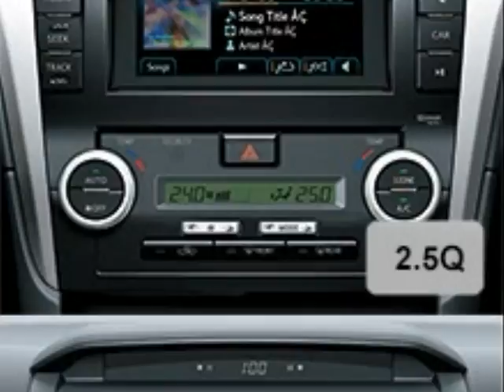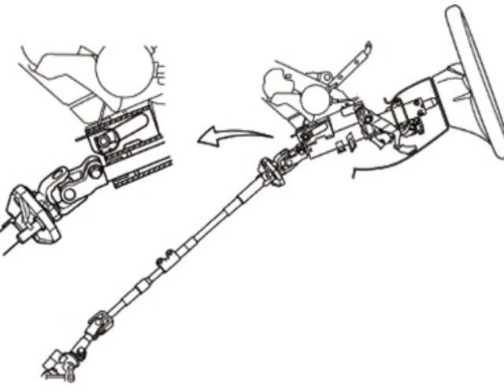TOYOTA CAMRY | Dũng Seo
DỊCH VỤ QUẢNG CÁO ONLINE DŨNG SEO
Điện thoại: 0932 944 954
Địa chỉ: 729/6a Trần Phú, P. B'Lao, TP. Bảo Lộc